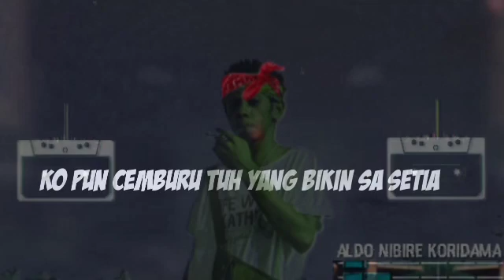TRA_PEDULI_Papua_Official_(_story_WA_2021_)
𝙔𝘼𝘼𝘼 𝘽𝙄𝘼𝙍 𝙎𝘼 𝙎𝙀𝙈𝘼𝙂𝘼𝙏 𝙐𝙉𝙏𝙐𝙆 𝙈𝙀𝙉𝙃𝙄𝘽𝙐𝙍 𝙎𝙐𝘿𝘼𝙍𝘼 𝘿𝙊𝙉𝙂

𝙏𝙃𝘼𝙉𝙆𝙎🙏🙏